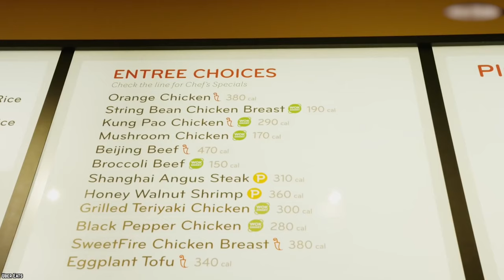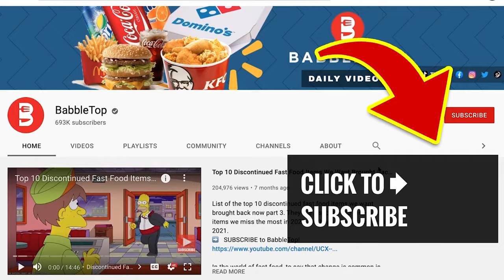Top 10 Most Popular Chinese Foods in America!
Do you know what are the top 10 most popular Chinese foods in America? American Chinese cuisine is a cuisine derived from Chinese cuisine that was developed by Chinese Americans.

Almost every town in America has its favorite Chinese restaurant - each of them putting their own spin on famous classics. So, here are the top 10 most popular Chinese foods in America. If you enjoyed this video. Comment

TIMESTAMPS:
0:00 Most Popular Chinese Foods in America!
0:19 Crab Rangoon
1:33 General Tso’s Chicken
2:42 Wonton Soup
4:06 Sweet and Sour Chicken
5:15 Fried Rice
6:38 Orange Chicken
8:06 Egg Rolls
9:31 Pot Stickers
10:46 Chow Mein
12:01 Kung Pao Chicken